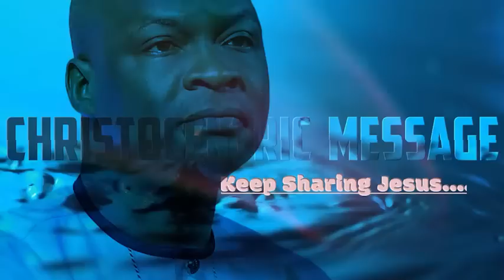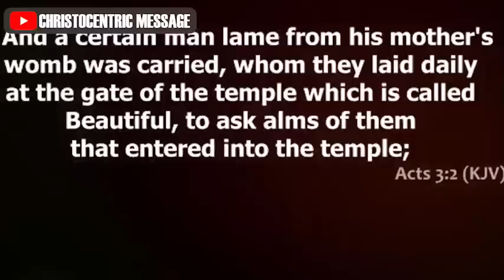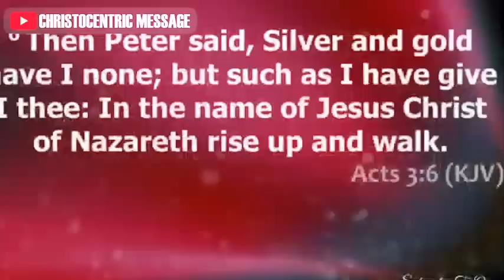HOW TO TURN YOUR COMPASSION INTO PRAYER - APOSTLE JOSHUA SELMAN 2022